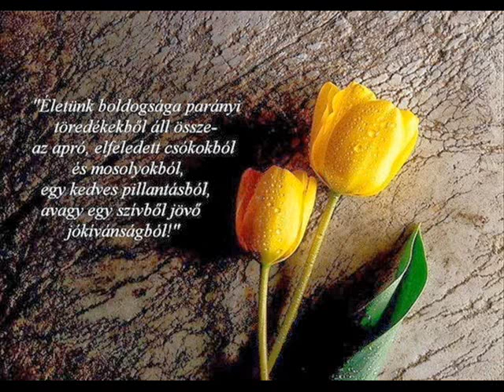Happy Women's Day Angels Ölvety DJ megamix